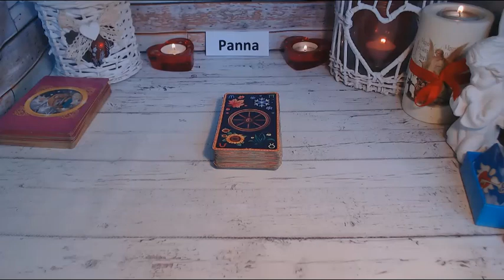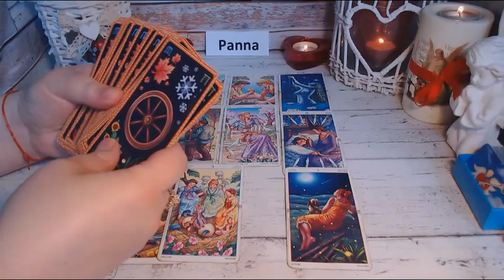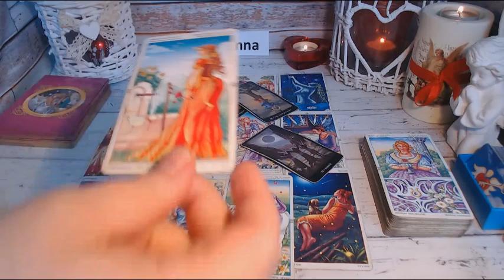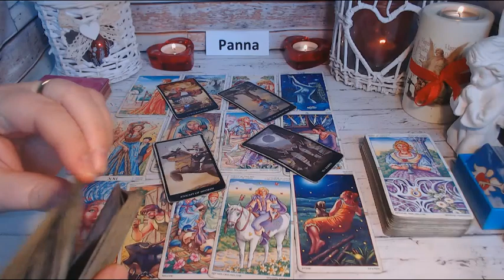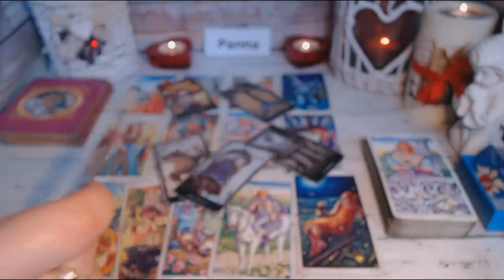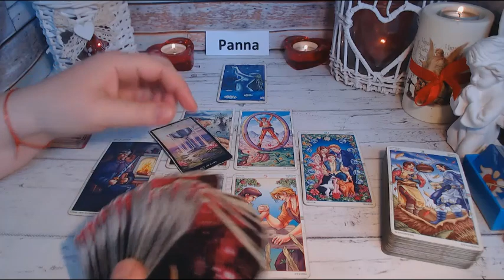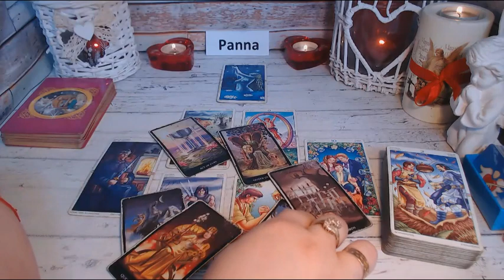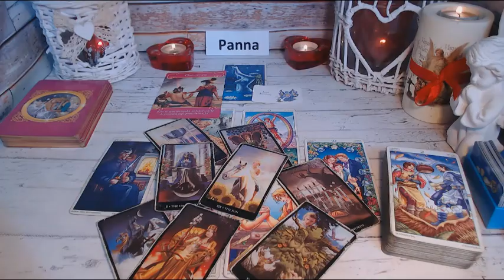PANNA TAROT MIŁOŚĆ MAJ 2021